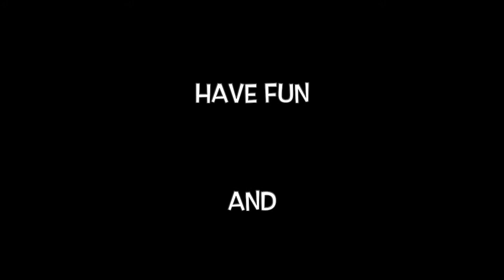First ever subscriber's deck REQUEST! FUN to play! Pierce em GAIA! (YuGiOh! Duel Links)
Jiihawww! Horses line up, charge, strike! First ever deck created because of a subscriber's request with a little of my own spice as a flavor! Sky Galloping Gaia the Dragon Champion, pierce em!

00:00​ Intro
00:52 Decklist
02:25 Duels
07:32 Outro